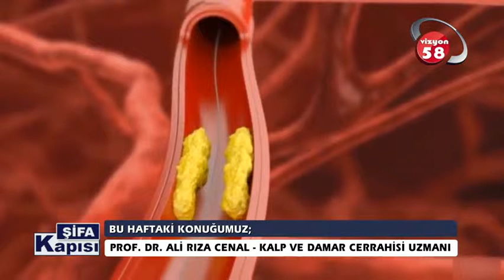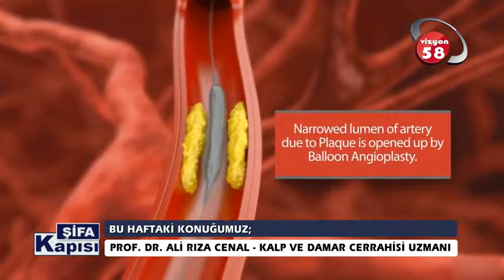Kalp Damar Cerrahisi Uzmanı Prof. Dr. Ali Rıza Cenal '' Kalp Damarlarında Tıkanıklık '' Anlatıyor.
Avrasya Hastanesi Kalp Ve Damar Cerrahisi Uzmanı Prof. Dr. Ali Rıza Cenal '' Kalp Damarlarında Tıkanıklık '' hakkında detaylı bilgiler veriyor.